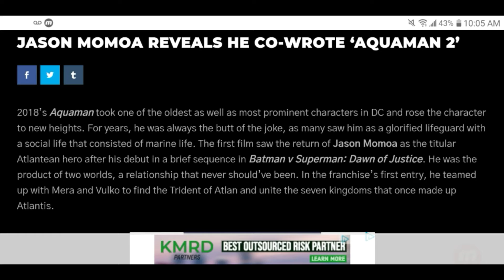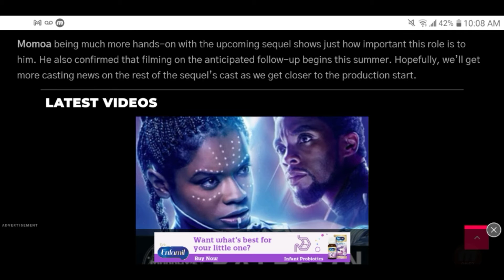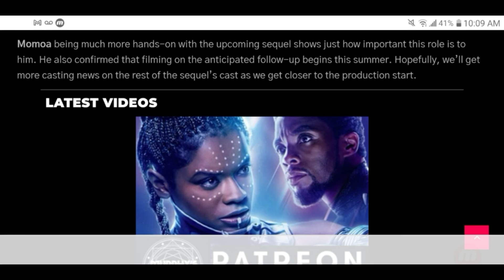Aquaman Star Jason Momoa Reveals That He Co-Wrote Aquaman 2